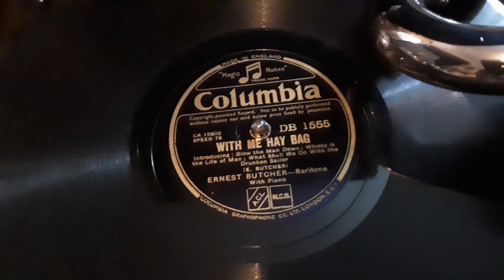Ernest Butcher Sea Shanties Medley 78 rpm HMV 102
Here's the baritone In Ernest Butcher singing a medley of 4 Sea Shanties  'With Me Hay Bag' (including 'Blow The Man Down', 'Whisky For My Johnny' and 'Drunken Sailor') from a 78rpm shellac record entitled WIth Me Hay bag probably released in the 1930s